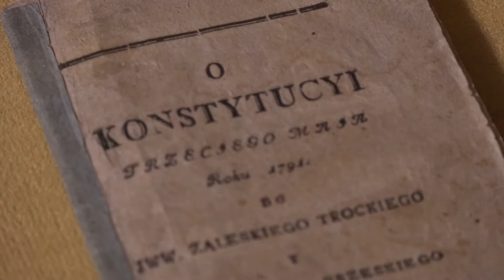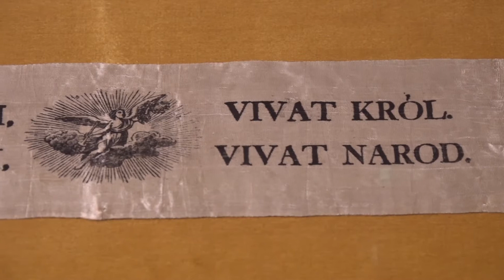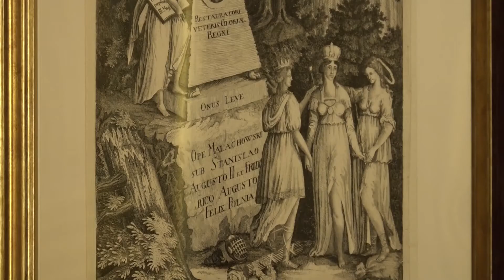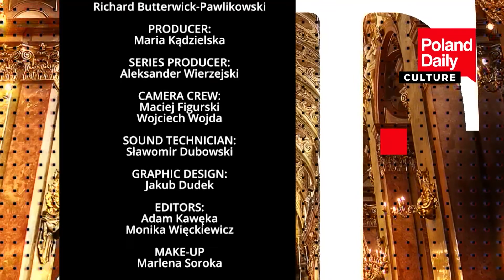Prof. Richard Butterwick-Pawlikowski in Poland Daily Culture!